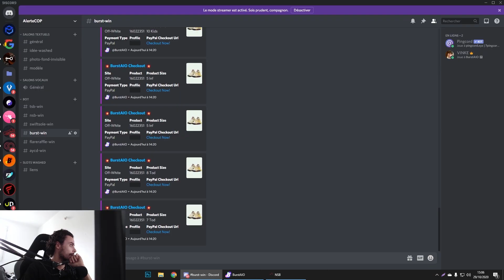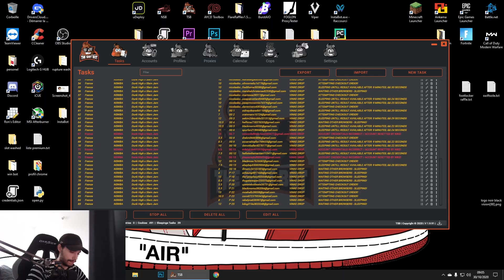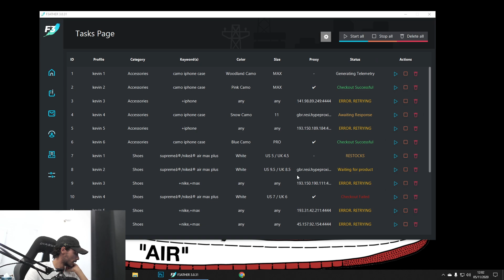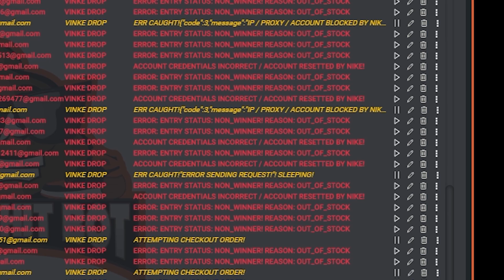COP IT | Ep 2 | LIVE COP NIKE X SACAI VAPORWAFFLE | BOT SNEAKERS !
Yo l'équipe ! Nouvel épisode de la série COP IT ! Dans cet épisode, pas énormément de live cop à cause du covid, mais vous inquiétez pas j'ai quand même réussi a quelques paires !

Washed Cook Group

Mon Matériels :

Carte SD
Trépied 1
Trépied 2

Titre : COP IT | Ep 2 | LIVE COP NIKE X SACAI VAPORWAFFLE | BOT SNEAKERS !